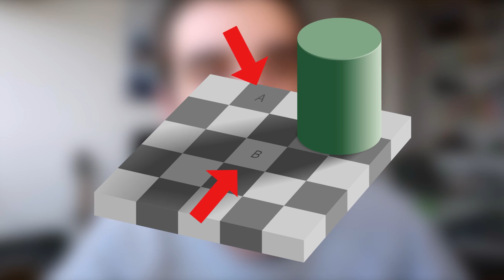CES CYLINDRES QUI RENDENT FOU ! (cylindre ambigu)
N'oubliez pas le pouce en l'air si vous avez apprécié, merci à tous :)